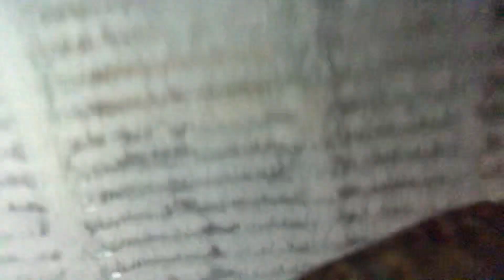FOURTH VIDEO|| GET READY WITH ME TO MAKE CHICKEN NUGGETS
The fact that this was supposed to be a date by myself hahahah FAIL 🐸⛹🏼‍♀️